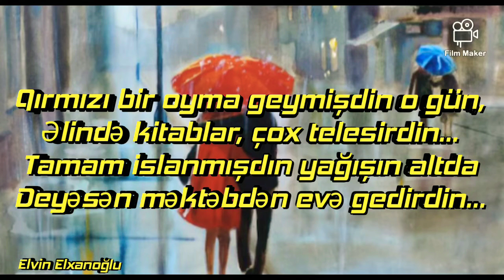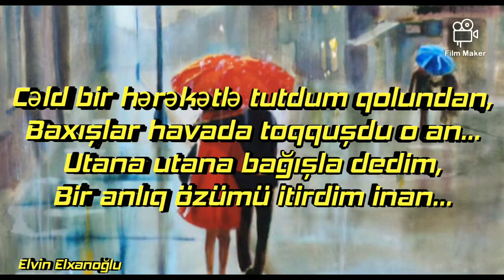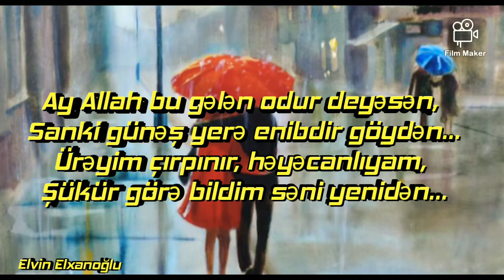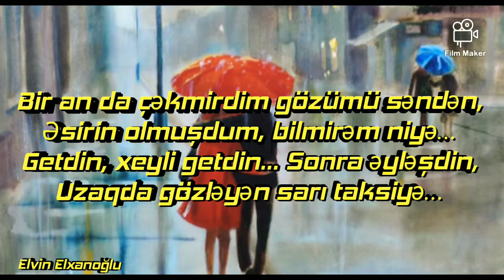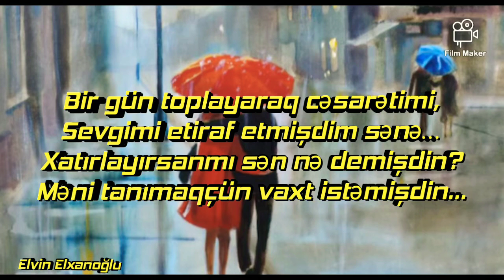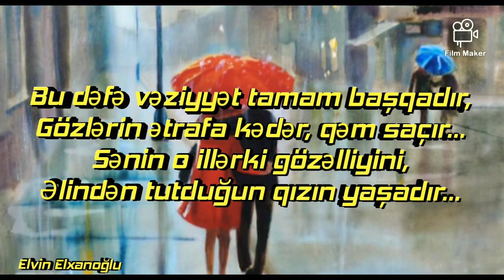Qəmli bir eşq hekayəsi /nakam sevgi/qəmli şeir/ayrılıq şeiri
Qəmli bir eşq hekayəsi / Nakam sevgi şeiri

Yenə yağış yağır, yadıma düşür,
Yağışlı bir gündə görmüşdüm səni...
Yaman islanmışdıq hər ikimiz də,
Yata bilməmişdim həmin gecəni...

Saat bir olardı, ya da ki iki...
Bağışla,unutdum, 20 il keçib...
Bitməz dediyimiz o məhəbbətin,
Nəinki alovu, külü də bitib...

Qırmızı bir oyma geymişdin o gün,
Əlində kitablar, çox telesirdin...
Tamam islanmışdın yağışın altda
Deyəsən məktəbdən evə gedirdin...

Üşüyürdüm... evə tez çatım deyə,
Uca pillələri cüt cüt çıxırdım...
Yanından ötəndə qoluna deyib,
Az qala ordaca səni yıxırdım...

Cəld bir hərəkətlə tutdum qolundan,
Baxışlar havada toqquşdu o an...
Utana utana bağışla dedim,
Bir anlıq özümü itirdim inan...

Bilmirəm qorxmuşdun, yoxsa soyuqdan...
Qolundan tutanda əsirdin tir-tir ...
Sən demə böyük bir eşq hekayəsin,
Yazırdıq bilmədən biz sətir-sətir...

Heç bir söz demədin, yalnızca baxdın,
Məni ovsunladın o gözlərinlə...
Kaş heç buraxmazdım o zaman səni,
Səni mən buraxdım öz əllərimlə...

Islaq yanaqların, islaq saçların...
Həmin gün gözümdən getmədin bir an,
Baxdığım hər yerdə səni görürdüm ...
Vurulmuşdum sənə bircə baxışdan...

Gecəni yatmadım, yata bilmədim...
Sənin xəyalınla səhəri açdım.
Yenə görmək üçün həmin saatda,
Səni ilk gördüyüm o yerə qaçdım...

Inana bilmirdim özüm özümə...
Niyə etdiyimi özüm bilmirdim...
Bir ümid... Yenə də gələrsən deyə,
Həsrətlə yolunu mən gözləyirdim.

Ay Allah bu gələn odur deyəsən,
Sanki günəş yerə enibdir göydən...
Ürəyim çırpınır, həyəcanlıyam,
Şükür görə bildim səni yenidən...

Sən də tanımışdın deyəsən məni...
Təbəssüm edərək keçdin yanımdan.
Ilahi bu nədir, bu necə hissdir?
Ruhum çıxacaqdı sanki canımdan...

Bu nə gözəllikdir, bu nə yerişdir...
Yerişin ağlımı başımdan aldı.
Özün də bilmədən bircə baxışla,
Gözlərin qəlbimi tilsimə saldı.

Bir an da çəkmirdim gözümü səndən,
Əsirin olmuşdum, bilmirəm niyə...
Getdin, xeyli getdin... Sonra əyləşdin,
Uzaqda gözləyən sarı taksiyə...

Belə davam etdi günlər, həftələr...
Hər gün sənin üçün yol gözləyirdim...
Səni həmin günlər görmürdüm deyə,
Həftə sonlarına nifrət edirdim.

Bir gün toplayaraq cəsarətimi,
Sevgimi etiraf etmişdim sənə...
Xatırlayırsanmı sən nə demişdin?
Məni tanımaqçün vaxt istəmişdin...

Zamanla tanıdıq bir-birimizi...
Beləcə başladı nakam sevgimiz...
Ayrılıq barədə düşünmürdük heç,
Gələcək qururduq... yalnız ikimiz...

Mən getdim xidmətə... Sən universitetə...
Bəs peyman kəsmişdik... Gozleyecekdin...
Söz vermişdin axı, dünya dağılsa,
Məndən başqasına getmeyecekdin...

Heç bir ay keçməmiş gəldi xəbərin,
Özgə birisinə nişanlanmısan...
Bilmirəm bəlkə də qarşı çıxıbsan,
Bəlkə də sən buna məcbur qalmısan...

Bilmirəm nə olub, nə idi səbəb...
Niyə sən əhdinə sadiq qalmadın...
Evləndin... Üstündən 20 il keçib,
Heç bircə gün belə xoşbəxt olmadın...

Bu bir taledirmi, yoxsa təsadüf ?
Artıq illər keçib uzaqlaşmışıq.
Iyirmi ildən sonra həmin küçədə,
Həminki pillədə qarşılaşmışıq...

Bu dəfə vəziyyət tamam başqadır,
Gözlərin ətrafa kədər, qəm saçır...
Sənin o illərki gözəlliyini,
Əlindən tutduğun qızın yaşadır...

Mən başqa biriyəm, səndə özgəsi...
Bizim sevgimizdən xatirə qaldı,
Yazdığım bu acı eşq hekayəsi...

Etiketlər:
Qəmli bir eşq hekayəsi
Nakam sevgi şeiri
eşq hekayəsi
Ağladan şeir
ağladan hekayə
çox təsirli şeir
çox təsirli hekayə
aşk hikayesi
Nusret Kesemenli seirleri
şeirlər
super şeir
möhtəşəm şeir
ən gözəl şeir
sevilən şeir
poeziya
son xəbər
ən son xəbərlər
Ramiz Rövşən şeirləri
hamının axtardığı şeir
Sevgi şeiri
sevgi seiri
ən gözəl sevgi şeiri
sevgi şeirləri
yeni şeir
ən yeni şeirlər
hamının axtardığı şeir
hamının axtardığı sevgi şeiri
bu şeiri hamı axtarır
ağladan şeir
şeir kanalı
məhəbbət
romantika
romantik şeir
super şeir
sevgiyə aid gözəl şeir
möhtəşəm sevgi şeiri
möhtəşəm şeir
məhəbbət şeirləri
sevgi məhəbbət şeirləri
Elvin
Elxanoğlu
Elvin Elxanoğlu
Elvin Elxan
ədəbiyyat
poeziya
poeziya gecəsi
poeziya dəftəri
Sevgi şairi
Nüsrət Kəsəmənli
Nüsrət Kəsəmənli şeirləri
Xəzər Süleymanlı
Kənan Əkbərov
Sahil Rzayev
Ramiz Rövşən
sevilən şeir
çok güzel aşk şiiri
sevgi mesajları
sevgiyə aid statuslar
sevgiyə aid gözəl sözlər
gözəl sözlər
sevgililər günü
sevgililer günü
sevgiliyə sözlər
ən yeni sevgi şeirləri
hər kəs dinləsin
hamı dinləsin
hamı baxsın
mütləq izləyin
ayrılıq şeiri
seçmə şeirlər
yığma şeirlər
rnakam bir sevgi hekayəsi